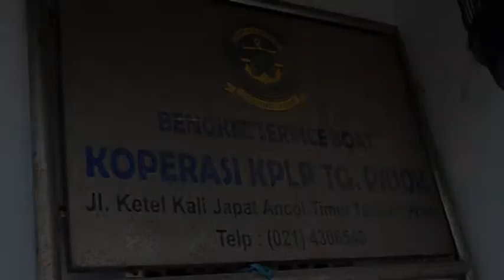Mengintip Aktivitas Bengkel Servis Boat Koperasi KPLP TG.Priok - infonitas.com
Bengkel servis boat koperasi KPLP Tg. Priok adalah tempat untuk mereparasi kapal-kapal yang telah usang, proses reparasi kapal pun memakan waktu yang variatif, mulai dari kerusakan ringan membutuhkan waktu sekitar sebulan dan kerusakan parah yang bisa membutuhkan waktu perbaikan hingga dua bulan. selaku pengawas wilayah, Amir menjelaskan kerusakan pada kapal disini mayoritas adalah kayu-kayunya yang sudah lapuk, tidak sedikit pula kapal disini yang memiliki kerusakan lain seperti list dan gading kapal yang rusak. ia menambahkan, jenis kayu yang digunakan untuk reparasi kapal adalah jenis kayu mentru dan bengkirai, yang bisa didapatkan di toko material kayu yang ada di kali baru. setelah diperbaiki, kapal kembali beroperasi mengantar jemput abk yang bertugas untuk mencari bahan tambang di tengah laut dan mengantar beberapa keperluan lain seperti besi, bahan makanan dll. selasa (25/1).

Videographer : Gusti Pangestu
Editor Video : Budi Hermawan